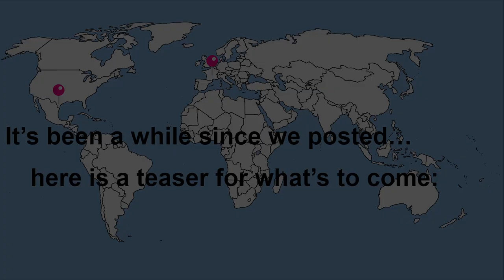Nook Hoku 2023 Trailer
Hello, it's been a while. Despite our absence, we have huge plans waiting for you.